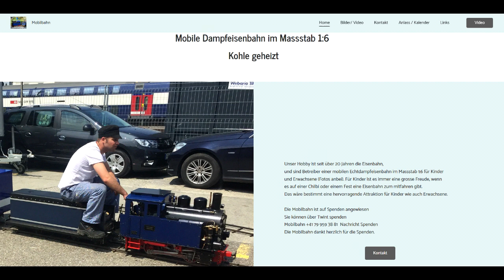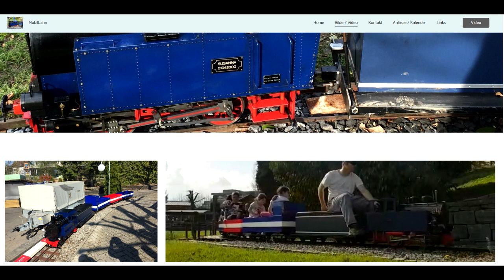Bahnverkehr in Liestal und Zürich HB